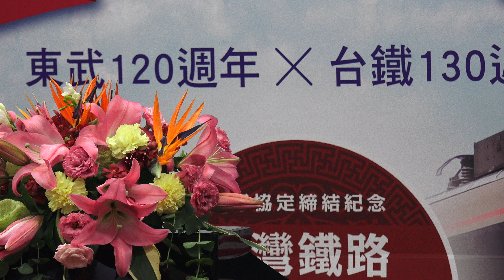台鐵 自強號彩繪東武鐵道日光詣Spacia黃金列車交棒儀式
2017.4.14 台鐵 自強號彩繪東武鐵道日光詣Spacia黃金列車交棒儀式 台北車站
台鐵新聞稿: 台鐵自強號彩繪東武鐵道日光詣SPACIA黃金列車交棒儀式暨台鐵局130週年舉辦徵文、徵照片活動
新聞稿
發文單位：交通部臺灣鐵路管理局
發文日期：106年4月14日
聯 絡 人：運務處營業科科長　陳裕謀
　　今(106)年適逢台鐵局130週年，日本東武鐵道亦即將迎接120週年慶，雙方火車彩繪活動源自去(105)年6月東武鐵道特別將一列200系両毛号特急列車，彩繪成為台鐵普悠瑪號塗裝；台鐵局為展現相互友好關係，也於去(105)年10月推出推拉式自強號彩繪閃耀金色光芒的東武鐵道日光詣SPACIA列車，兩列車相互輝映，帶動台日旅客追火車風潮。台鐵自強號彩繪東武鐵道日光詣SPACIA列車(黃金列車)於4月14日(星期五)在台舉行交棒儀式(即將卸裝)及台日百年雙鐵慶祝活動，並配合4月16日新北市鐵道馬拉松賽活動行駛外，於4月17日進行最後一趟巡禮行駛。
為歡慶雙鐵「120･130週年」，只要將與台灣鐵道或日本東武鐵道（包含黃金列車）相關的照片或文章（沒照片也可參加）於雙鐵活動臉書(「東武鐵道Taiwan」粉絲團或「Fun臺鐵」粉絲團)徵文下方的留言欄頁面；或分享徵文訊息且標記2位友人，就有機會獲得東武鐵道特別準備的120張「東武日光四天三夜周遊券」，台鐵亦提供130個「百年雙鐵黃金列車活動限定版紀念提袋」。詳細訊息請參閱台鐵局官方臉書粉絲團（
另台灣鐵路130週年暨鐵路節慶祝活動將於4月14日開跑，首波推出「列車進站中」臉書抽獎活動，號召網友到「fun臺鐵」臉書粉絲專頁即日起至4月30日23時59分止，於活動貼文挑戰遊戲，將挑戰成功畫面截圖，上傳至留言區，留下「台鐵130歲生日快樂！@(姓名)6/9-6/11一起到台北車站慶祝吧！」，並成功標註1位朋友的帳號，就有機會抽到台鐵夢工場迴力小火車組，共有15個獎項。
除此之外，台灣鐵路130週年暨鐵路節系列活動將接續登場。五月有「找找130」Instagram抽獎活動，只需以創意方式排列出「130」拍照後上傳照片就有機會參加抽獎，六月將於台北車站多功能大廳展出「130週年紀念特展」，還有原型小火車搭乘體驗、火車模型運轉會等，歡迎鐵道迷共襄盛舉。活動詳情請上官網活動專區